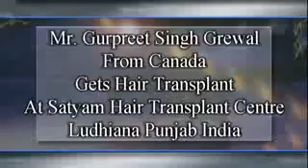Number One Hair Transplant Clinic in Melbourne, Australia - 4000 Grafts Transplant in Single Sitting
We are one of the top leading destination in India from where you'll get the perfect results for your baldness problem with hair transplant surgery. We have the best team of the doctors that give you finest results without making any extra money from you. To consult with our clinic doctor you can follow our website or call on clinic number.